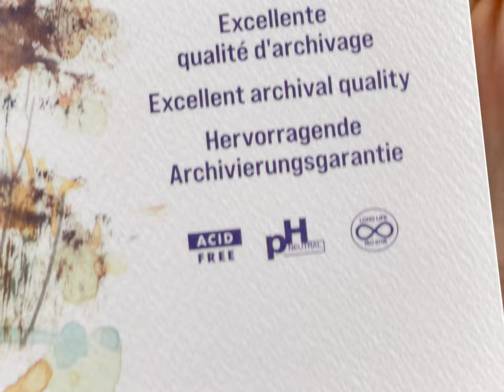Goldline Studio Pad for Watercolours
Discover the new and improved Goldline Studio Pad from Clairefontaine!

Made from a mix of cotton and cellulose, this off-white 200g watercolour paper is designed for wet techniques but can also be used for drawing with ink. Thanks to the versatility of its fine grain, this paper is ideal for students and professional practice, providing excellent value for money.

Coming soon to art stores near you.

24x32cm Product Code: 421/1021Z
30x40cm Product Code:  975717C